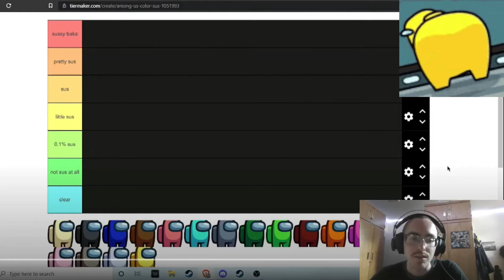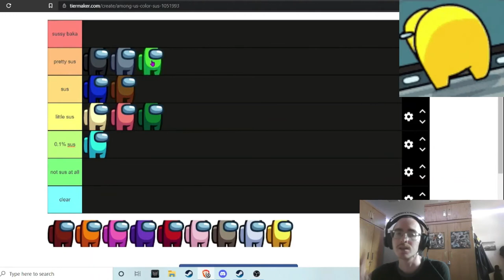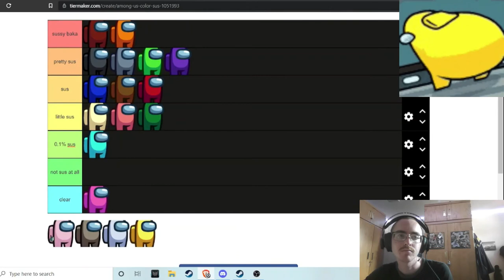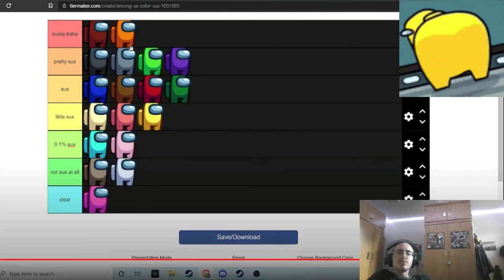among us color sus tier list reaction video